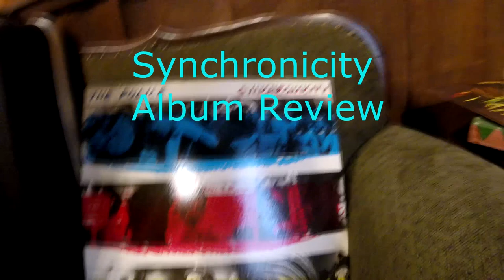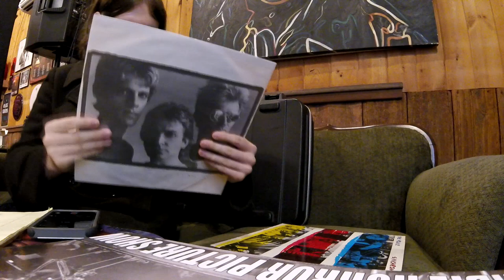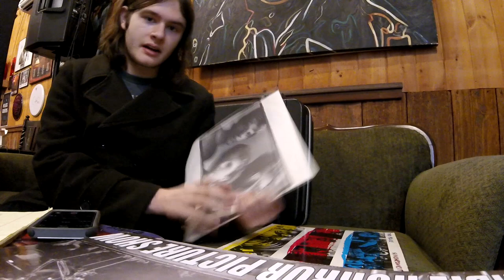Album Review: Synchronicity, The Police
Next up for reviews is Synchronicity by The Police! This is their most successful album to date.
Note: I have a drum cover of Synchronicity 2 on my channel. If you'd like to enjoy that here is the link;